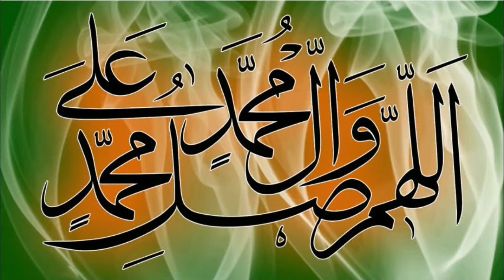پیر و مرشد کیسا ہونا چاہئے۔۔۔ شیخ محمد مقصود الہٰی نقشبندی مدظلہ